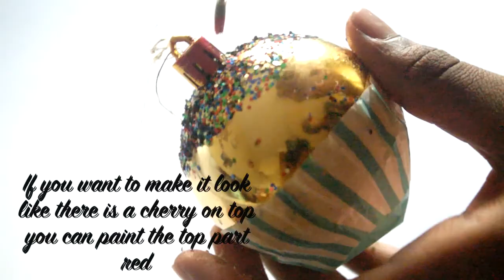DIY Cupcake Bauble I How to make a bauble look like a cupcake for your tree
Hey guys, today I showed you guys how to turn a bauble into a cupcake for your tree. I am sorry for my lack of videos, I am still in school right now but this is my last week so I will try and upload more during the christmas holidays!